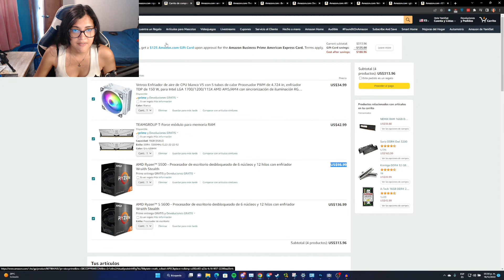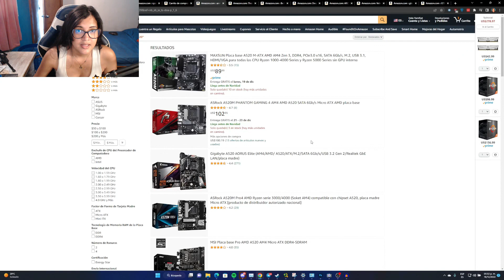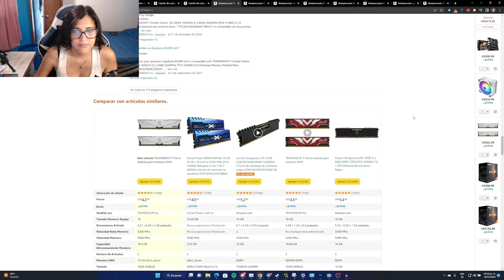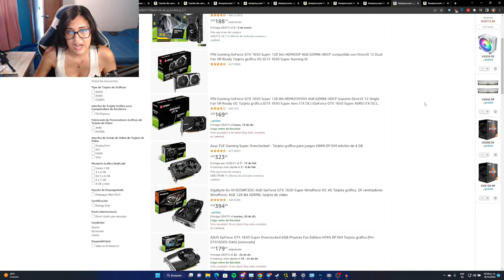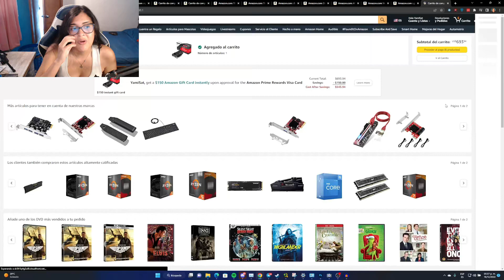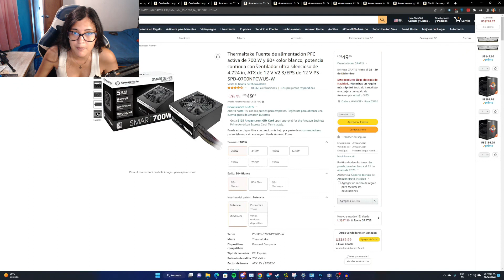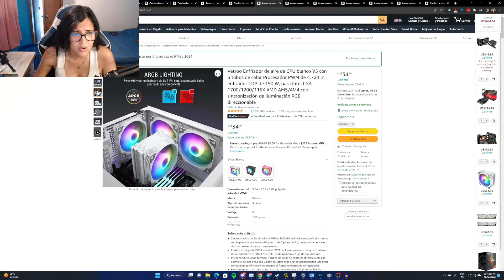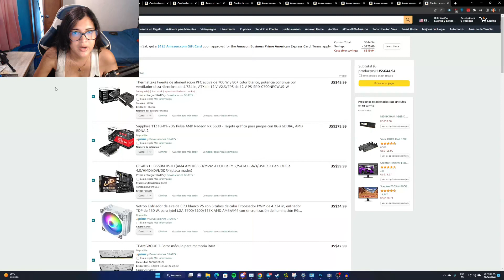PRESUPUESTO PC GAMER GAMA MEDIA BAJA PARA JUGAR DE TODO ESTE 2023 AMD RYZEN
Pequeño presupuesto de PC Gamer economico/barato  para jugar de todo este 2023 a graficas altas 1080p 60 FPS
AMD Ryzen
Presupuesto barato gamer media baja Intel:

CÓDIGO de creador Epic Store:
YAMISAT

(Trolls serán expulsados automáticamente)

CPU: Ryzen 7 5800X
RAM: 32GB 3200Mhz T Force Delta
GPU: Radeon RX 6600 XT 8GB
Mobo: MSI X470 Gaming Pro Carbon
PSU: Seasonic GM850 850W 80+ Gold Semi Modular
Case: Corsair Carbide 275R
SSD: Crucial P5 500GB
HDD1: Toshiba 7200RPM 2TB
HDD2: WD Blue 5400RPM 6TB